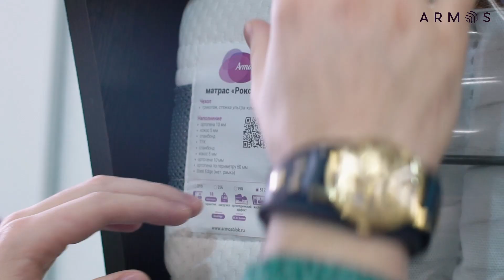Сервис продаж от компании ARMOS.